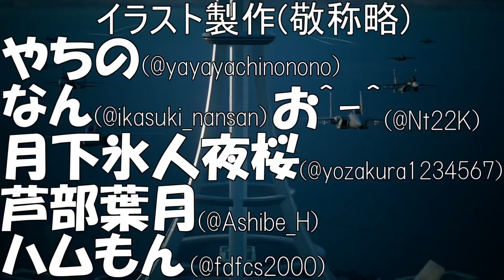【デュエプレ】デュエルマスターズ練磨戦闘録＃５０【デュエルマスターズプレイス】